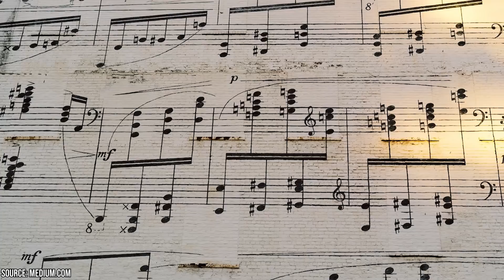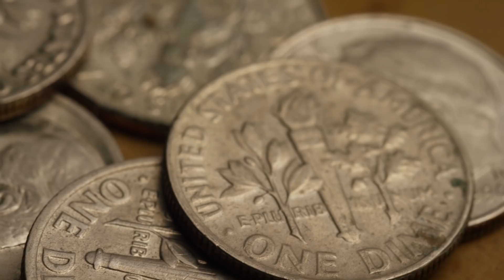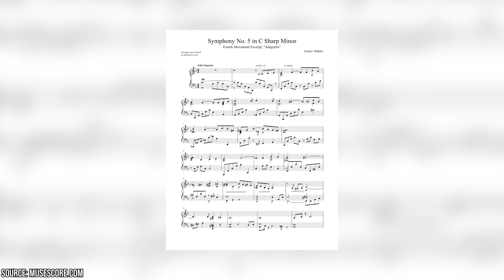Dead Celebrities Who Are Buried With Unusual Objects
Have you given any thought to what you might like to be buried with? And do you think that being interred with your most beloved possessions is a meaningful final gesture? Join us as we take a look at some of the most unusual objects that were buried with famous celebrities who have sadly departed this plane of existence.

00:00 - Intro
00:42 - Frank Sinatra
01:32 - Humphrey Bogart
02:27 - Tony Curtis
02:51 - George Burns
03:11 - Roald Dahl
03:33 - John F. Kennedy
04:27 - Bela Lugosi
05:00 - Bob Marley
05:27 - William S. Burroughs
05:39 - Leonard Bernstein
06:10 - Outro

Answer this simple question. If you were to die today, what would you want to be buried with? Would you even care? It's not like you'd be able to sip on a bottle of top-shelf bourbon in the afterlife, and those precious treasures that you've acquired throughout your life aren't exactly going to do anybody any good when they're six feet underground. Why not just pass them on to your kids or donate them to charity? That seems a bit more sensible, right?

As we all know, celebrities aren't exactly always known for being sensible. And most stars develop a bit of an ego throughout their lives. As such, when they kick the bucket, they sometimes request to be treated more like Egyptian royalty than average joes. But at least in the case of the Egyptians, they literally believed their earthly possessions would follow them into the great beyond. What excuse to modern stars have? It seems like being buried with riches and treasures is a lot like the last great flaunt. What's more extravagant than being buried with gold and precious gems that will only get tarnished by decay and time.

But then again, many of the stars that we're going to be discussing in this video never asked to be buried with anything in particular. It was their families that chose the items for them to spend eternity with. From Bella Lugosi's famous Dracula cape to William S. Burrough's loaded .33 caliber rifle, the reasons behind the things that are buried with celebrities are numerous, but most of the time, they reflected something about the star that resonated with who they were and what they stood for.

Celebrities Who Were Buried With Unexpected Objects